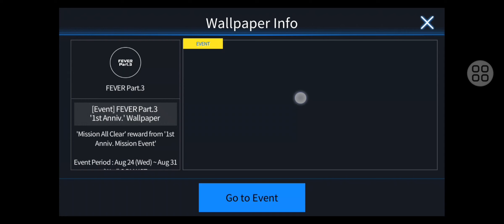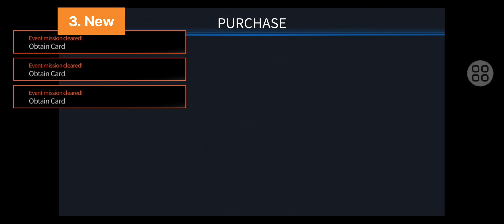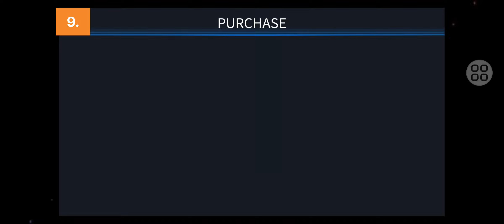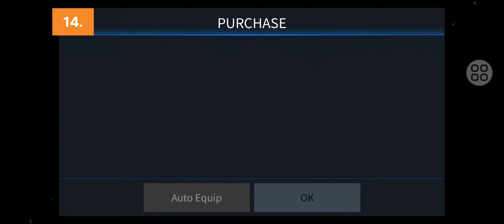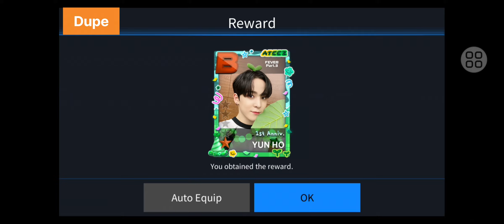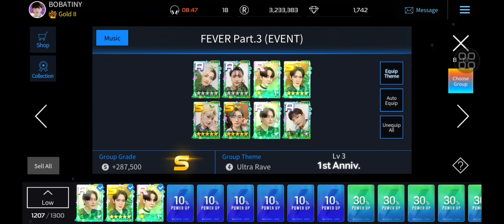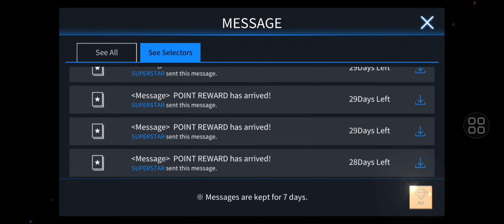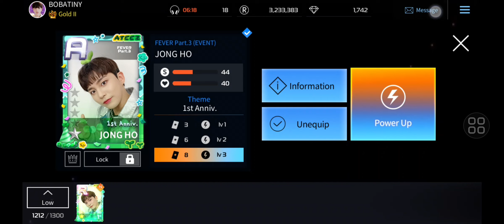[Superstar Ateez] Fever Part. 3 '1st Anniv.' ☆ Complete ☆ Prism Limited Event Theme SSA Anniversary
Event: 24-31 August 2022

에이티즈 - Eternal Sunshine Verse 2
Super Star Ateez 1st Anniversary